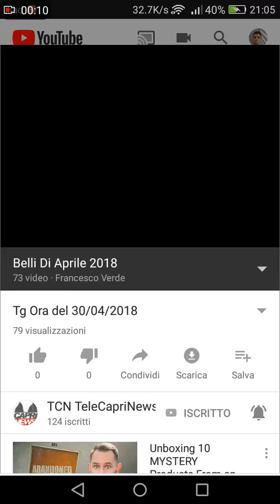TG ORA DEL 30/04/2017